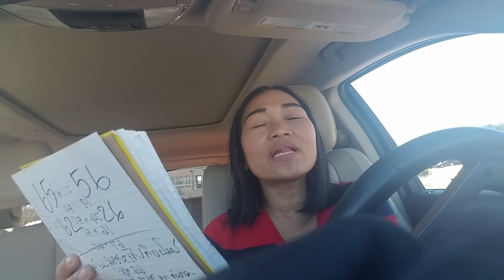คุยกับครูบาสำนักสงฆ์บ้านบงใต้ จ.สกลนคร